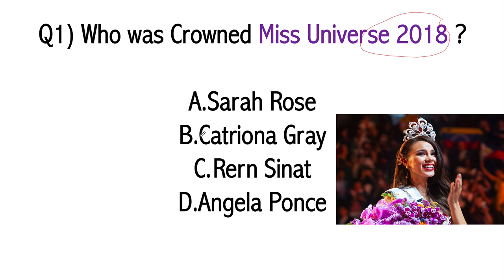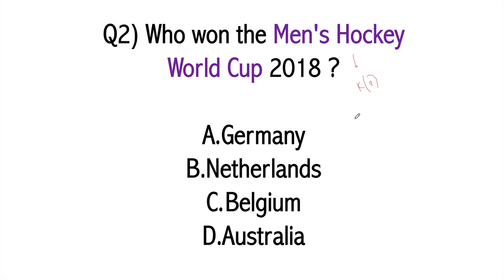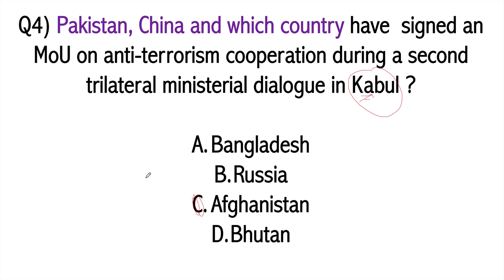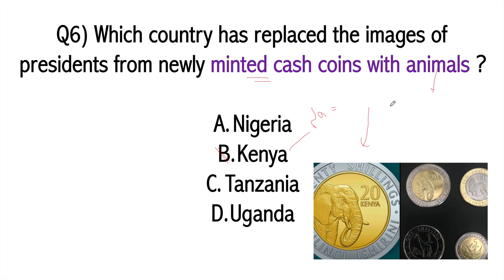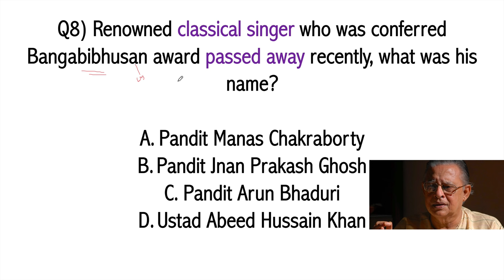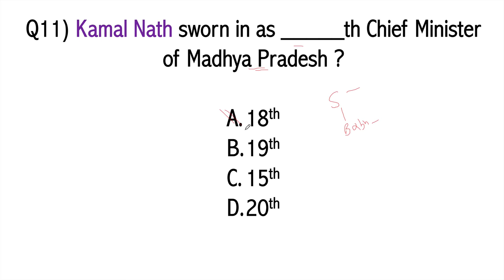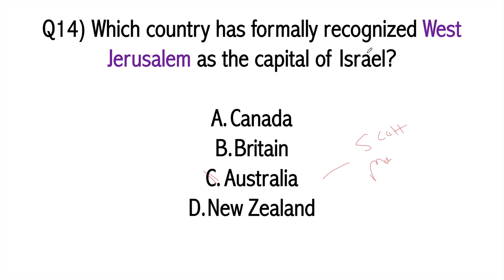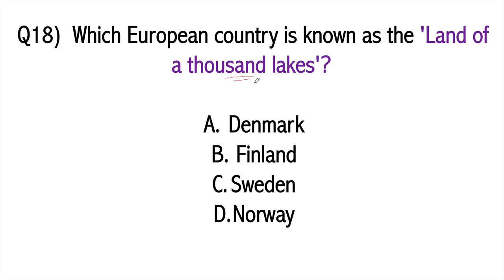December 2018 Current Affairs in English 18 December 2018 - SSC CGL,CHSL,IBPS PO,RBI,State PCS,SBI